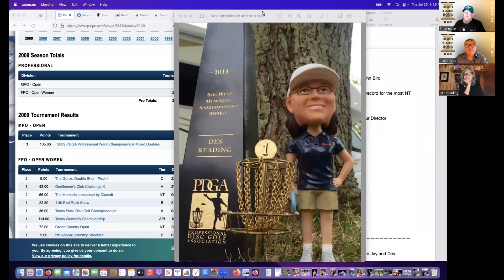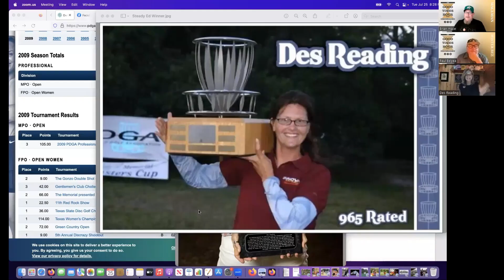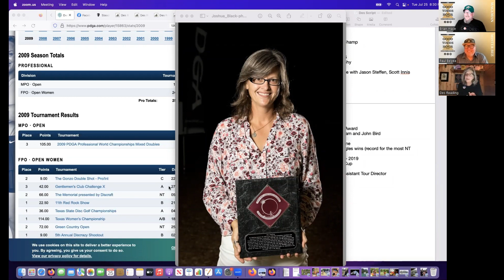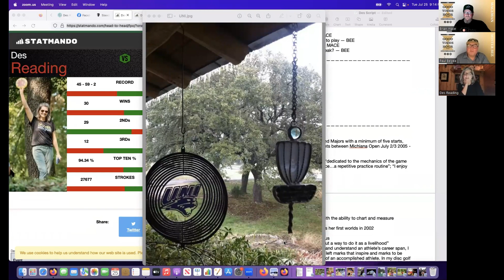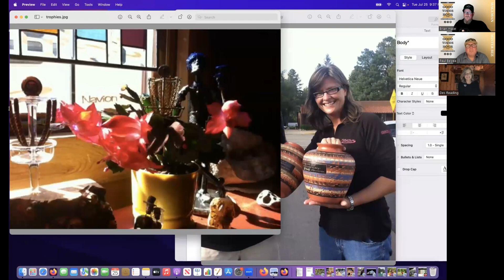Des Reading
We are telling Des' side of the story going back to University of Northern Iowa playing softball, her origin story which is nearly identical to Jay's, and a deep dive into the stats on a top shelf playing career in disc golf. We also saved the EDGE part of the story to be told in October in Rock Hill with Jay.